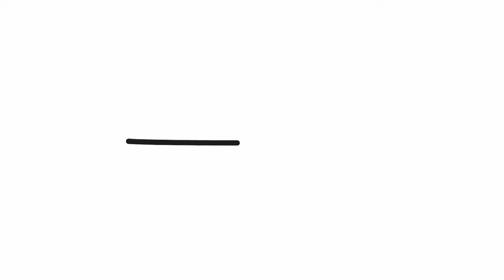How to draw a basket | Easy drawings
Let's draw a basket.